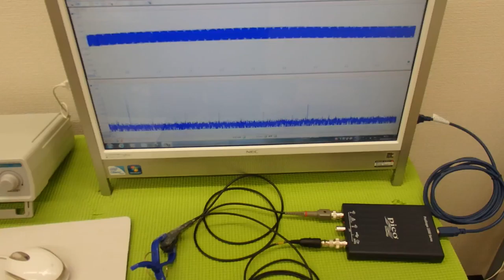オオリジナル超音波プローブの「発振・制御」技術 ultrasonic-labo